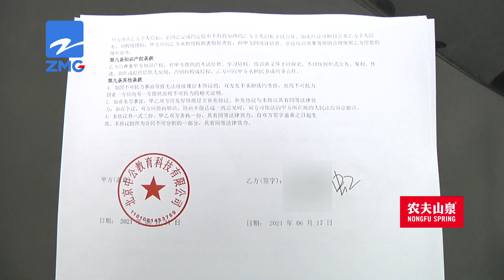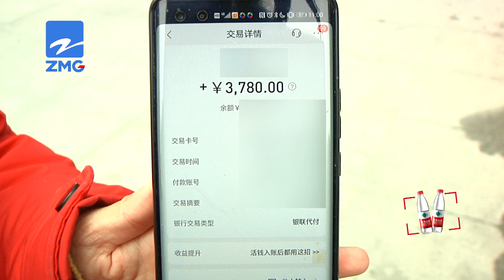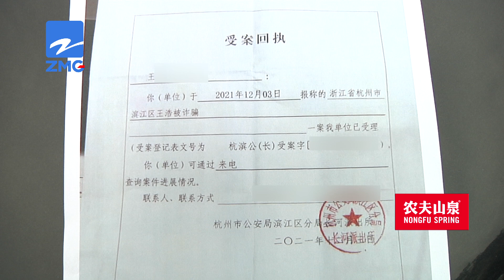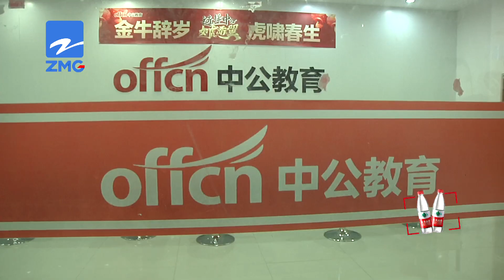【1818黄金眼】丈夫遭遇诈骗损失59万，妻子希望“中公”退全款解难题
小虹之前在中公教育交了三万多块钱，参加公务员考试培训，按照合同，如果没考上可以全额退款，中公教育提出分期退款，本来她都已经答应了，可丈夫被诈骗了59万，家里面实在是遇到了困难。

新闻标签：